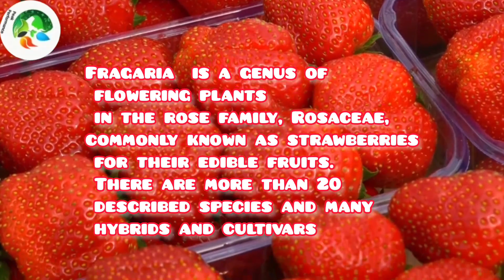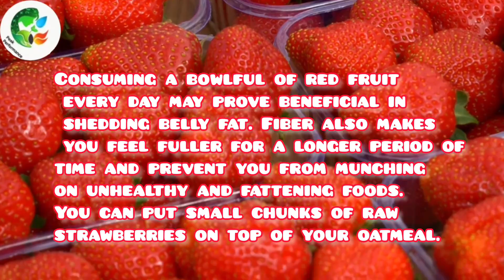Strawberry ( fragaria) health benefits..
Benefits of strawberry (fragaria)

Fragaria  is a genus of flowering plants in the rose family, Rosaceae, commonly known as strawberries for their edible fruits. There are more than 20 described species and many hybrids and cultivars.

health benefits of strawberries..

Low in calories. ...
May support heart health. ...
May help manage blood pressure. ...
May regulate blood sugar. ...
May be helpful for those with type-2 diabetes. ...
May be cancer protective. ...
May help weight management. ...
May support brain function.

 May Have Benefits For Men. The antioxidants in strawberries benefit your heart and arteries – both of which enhance circulation, which is crucial for healthy sex life. The vitamin C in the berries also results in higher sperm count in men

 Strawberry benefits for skin backed by ellagic acid and Vitamin C antioxidants, strawberries produce a strong photoprotective effect on our skin. The latter protects us from UV damage and thus prevents collagen destruction. It also prevents wrinkles and fine lines, thus making our skin look healthier and younger.

 Packed with Vitamin C, strawberries are extremely beneficial for your hair. They're not only helpful in nourishing your locks but also, have the ability to get rid of any excess oil buildup from your scalp. Magnesium, omega 3 fatty acids and copper present in strawberries are all essential for healthy hair.

 Does strawberries burn belly fat?

Consuming a bowlful of red fruit every day may prove beneficial in shedding belly fat. Fiber also makes you feel fuller for a longer period of time and prevent you from munching on unhealthy and fattening foods. You can put small chunks of raw strawberries on top of your oatmeal.